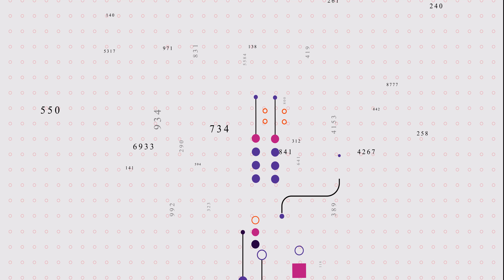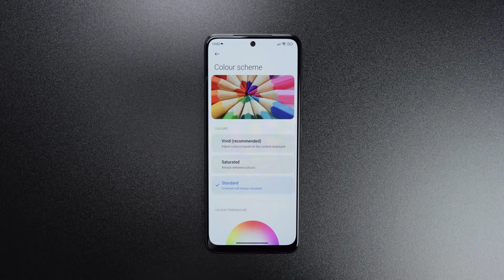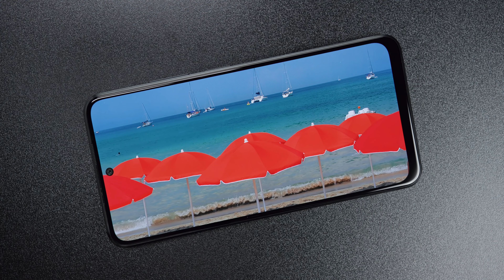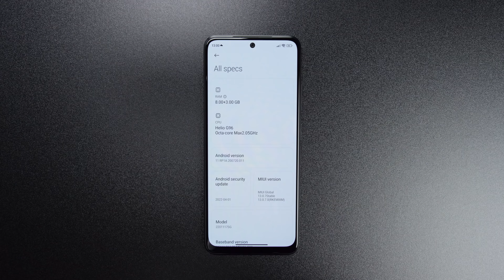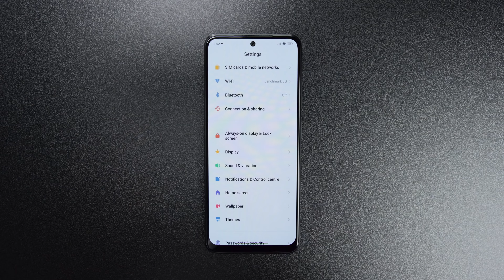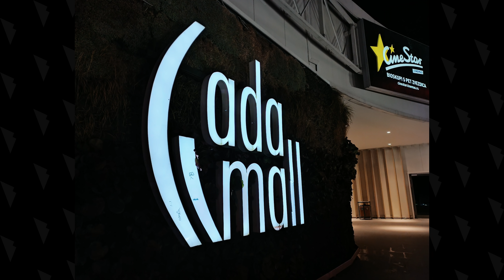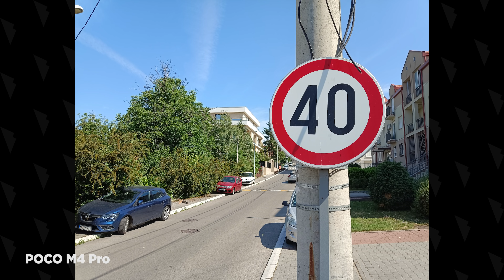Xiaomi Redmi Note 11S recenzija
Recenzijom model 11S, privodimo kraju predstavljanje svih ovogodišnjih telefona Redmi Note 11 serije. Osnova je ista, a svi modeli predstavljaju samo varijacije na temu telefona srednje i niže srednje klase. Gde je u toj podeli Redmi Note 11S? Recenzija je pred vama, pogledajte...